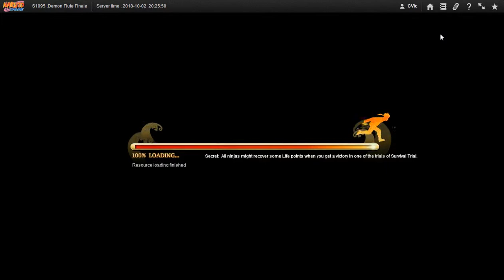Naruto ナルト Online NS D36 Latest 9 Event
Would have gotten better results if the Dev Team fixed the wrong description on Gamachu's mystery as once site says it increases Ninjutsu not Attack that the description says and it does seem to increase Ninjutsu.

Today's upload will be 31 videos to with a total size of 5.02 GB which should do until 10/28/18? No compiled vids today Like i promised.